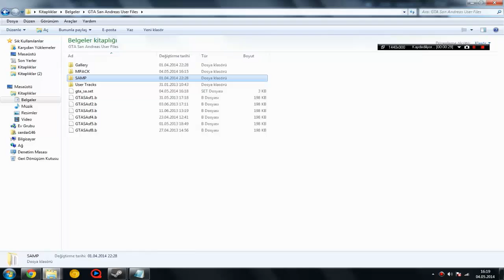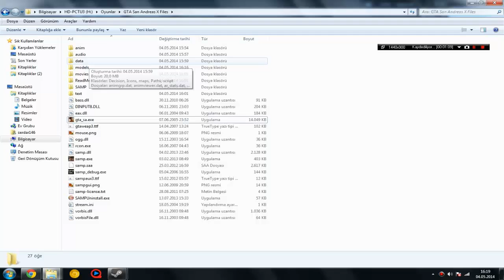GTA San Andreas X FILES MODU KURULUMU